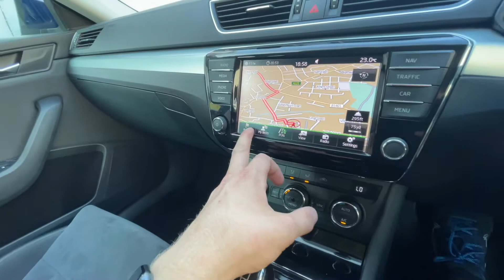FOR SALE SKODA Superb 2.0 TDI SE Business Edition 5dr Estate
FOR SALE

NEW SHAPE | 2000cc | 6 SPEED GEARBOX | PARKING SENSORS | WELL MAINTANED | FULL SERVICE HISTORY - 5 SERVICES WITH DIGITAL PRINTOUT | TECHNOLOGY PACKAGE | COLOUR TOUCH SCREEN SATNAV | CRUISE CONTROL | APPLE CAR PLAY | FREE NEXT DAY UK DELIVERY | FREE 5 DAY INSURANCE | We are located 0.5 miles from Stockport Train Station | Pickup can be arranged | Full dealer facilities | FREE 5 day insurance | Credit & Debit card payments | HPI CLEAR with Experian Certificate | Call or text until 10PM Daily

DETAILED SERVICE HISTORY:

1) 15/05/2018 @ 18,824 miles By SKODA MAIN DEALER
2) 02/07/2019 @ 46,727 miles By SKODA MAIN DEALER
3) 28/11/2019 @ 61,009 miles By SKODA MAIN DEALER
4) 03/06/2020 @ 80,487 miles By SKODA MAIN DEALER
5) 12/04/2021 @ 99,150 miles By SKODA MAIN DEALER

MOT: 12/04/2022